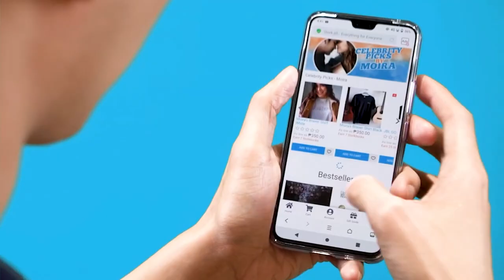Sa Stork ph SURE KA DITO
At Stork.ph, you'll enjoy exclusive discounts from authorized sellers!

No Stork account yet? to register now!